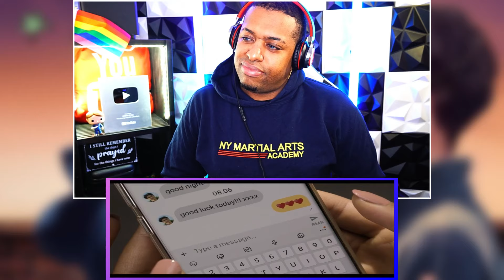Heartstopper | 3x3 "Talk" | REACTION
It's a new term, and Tao misses Elle now they're at different schools. Charlie plans a birthday surprise for Nick, who's still worried for his boyfriend.